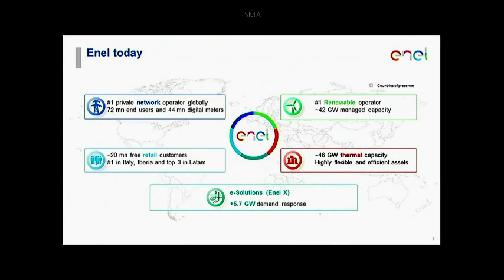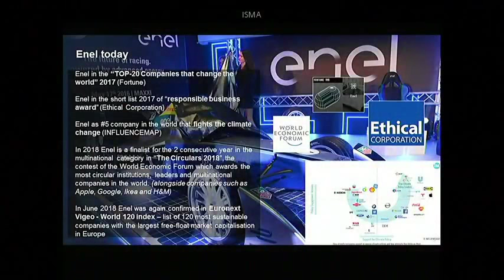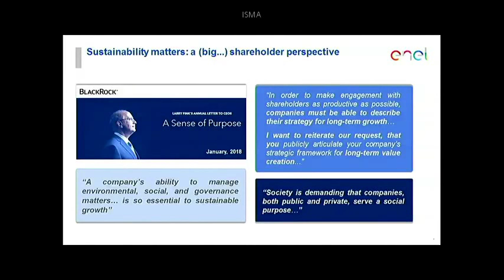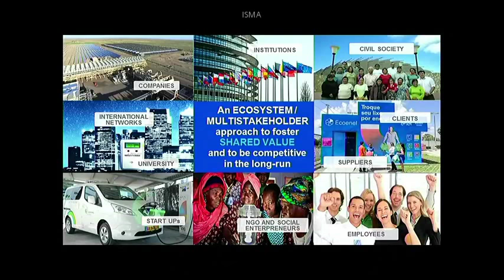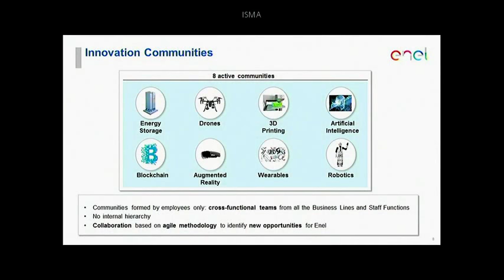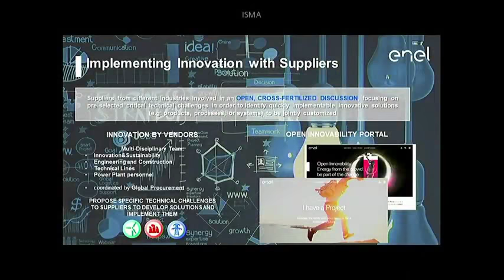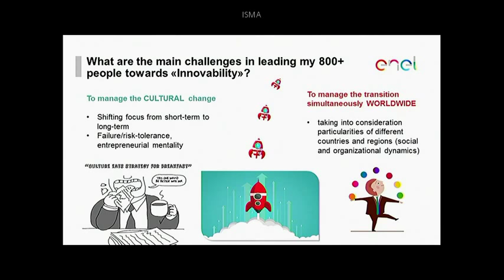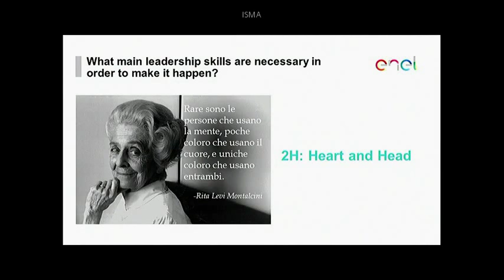Il Dott. Salvatore Bernabei alla "Conferenza nazionale sulla formazione alla leadership"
Giorno 20 giugno 2018 presso l'Istituto di Scienze Militari Aeronautiche di Firenze si sono incontrati rappresentanti delle istituzioni, del mondo accademico, dell'industria, della ricerca, della Difesa e le più alte cariche dell'Aeronautica Militare per la "Conferenza nazionale sulla formazione alla leadership". Nel video l'intervento del Dott. Salvatore Bernabei, Direttore Global Procurement Gruppo Enel.